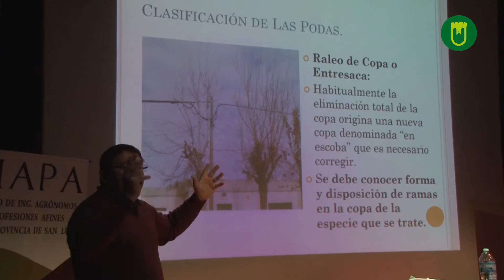CAPACITACIÓN ANUAL PARA PERSONAL MUNICIPAL DE PODA